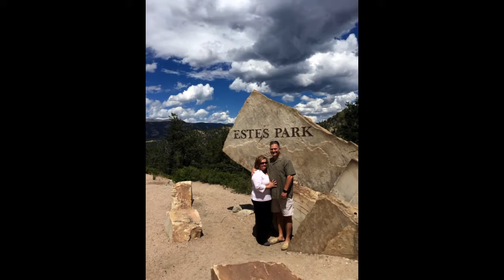Estes with ALBIs 1